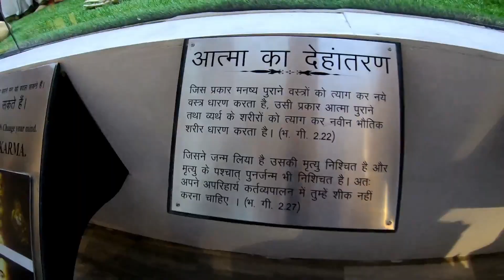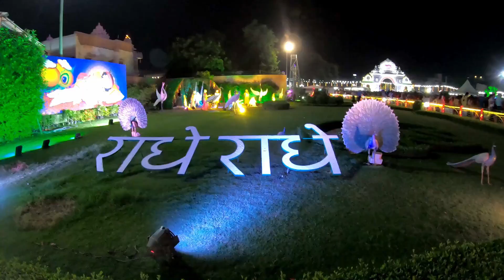Janmashtami Celebration 2020 | Krishna Janmashtami | Foreigner tourish place in uttar pardesh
Radhe Radhe.

hello dosto aaj apko is video me Mathura or Varindavan ki best celebrated video ko dekhne ko milegi jisme aapko ISKON Temple or Prem temple ko dekhne ko milega, jisme lakho people dekhne aaye the... bhu jyada crowed tha

Aap yha se darect purchase kr skte ho:

Power Bank
Go Pro Hero 7 Black
Accessories Kit GoPro Hero 7 Black
Go Pro Mic Adapter
Go Pro 3 Way Mount Tripod
Motorcycle Driving Gloves
Helmet (Stud)

Facebook AAP YHA SE PURCHASE KR SKTE HO JO BI ITEM MAI USE KRTA HUN